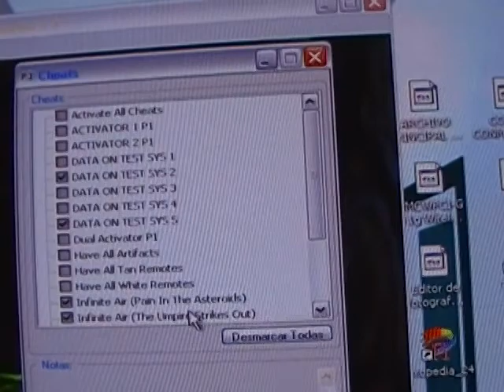GEX 64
JUST THAT